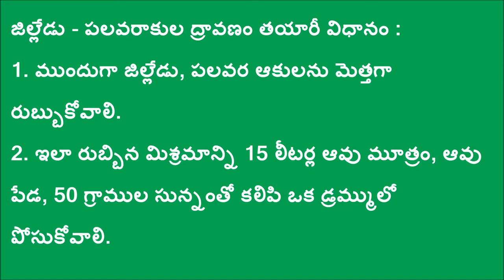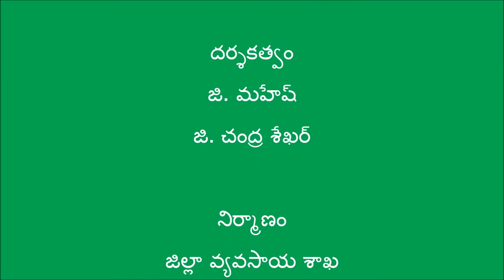Natural Farming Method of Controlling Termite